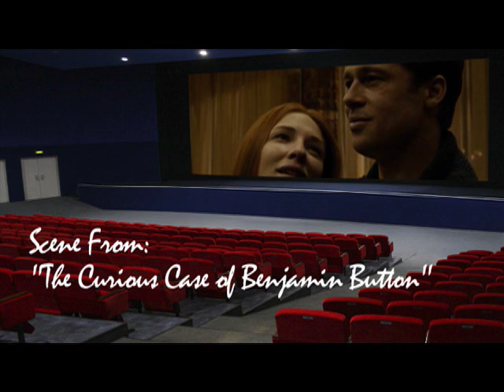'Benjamin Button'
Watch a scene from the film "The Curious Case of Benjamin Button," starring Brad Pitt and Cate Blanchett. Video courtesy of Paramount Pictures.